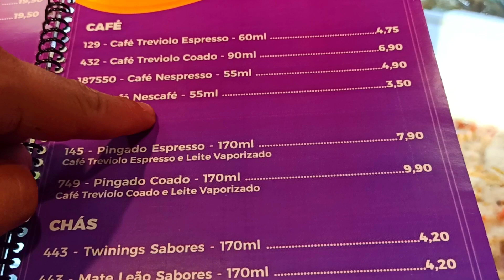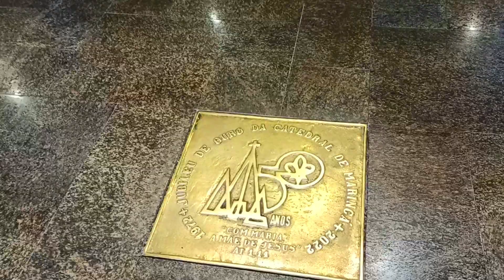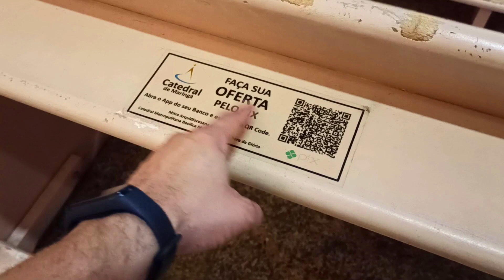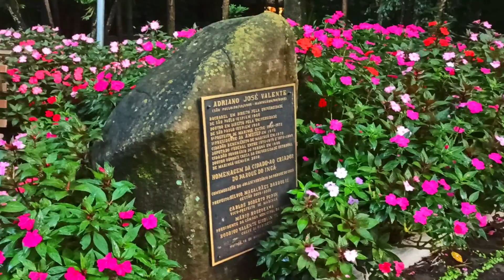MARINGÁ me sorprende, CIUDAD planificada, CAMPO, INDUSTRIA, CATEDRAL, estado de Paraná Brasil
Hola amigos en este video les muestro la ciudad Maringa, la misma se encuentra en el estado de Paraná (PR) Brasil, y es una ciudad con mucho verde, un lago, la Catedral un simbolo de la ciudad, muy arbolada y con las avenidas realmente bien planificada.